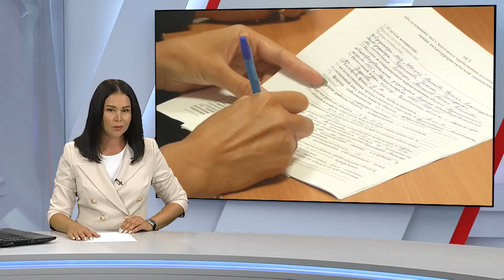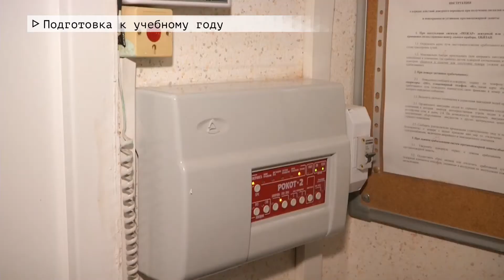Время местное Эфир: 11-08-2021 - Подготовка к учебному году